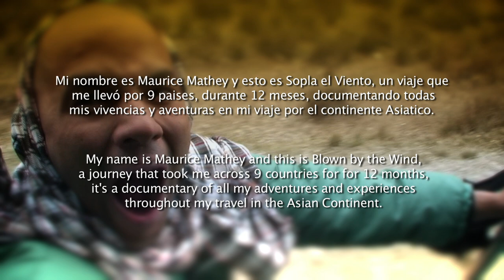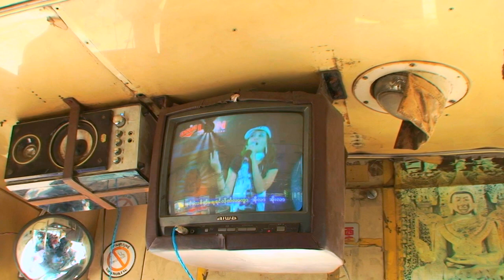Una pequeña parada en Pathein - Myanmar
Sopla El Viento Blown By The Wind A shortstop in Pathein - Myanmar